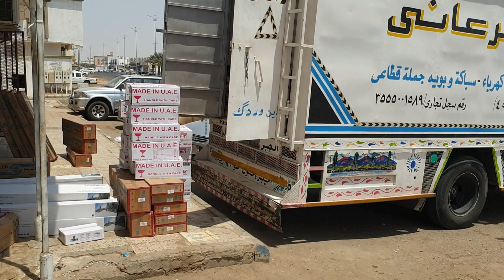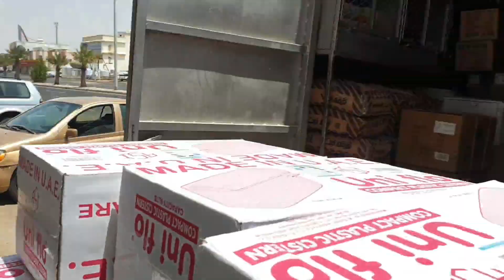কিভাবে সৌদিতে বিজনেস করবেন/কপিল বা নিজের নামে গাড়ি কিনে কি ভাবে ব্যাবসা করবেন/personal business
প্লিজ আমার কলিজার ভাইয়েরা কখনো কোন দালালের চক্করে পড়বেন না মা বাবার কষ্টের টাকা তাদের কাছে দিয়ে টাকা গুলো নষ্ট করবেন না সঠিক ভাবে খোঁজ খবর নিয়ে বিদেশ আসবেন।

আসসালামুওয়ালাইকুম প্রিয় বন্ধুরা সবাই কেমন আছেন আশা করি ভাল আছেন এবং আমার কলিজার ভাই এদের প্রতি আমার সালাম রইল
আমি সৌদি আরব থেকে আমি মোহাম্মদ শফিক  আমার ডেইলি লাইফের প্রতিটা ভিডিও শেয়ার করি আর এখানকার বিষয়গুলো নিয়েও আপনাদের সঙ্গে শেয়ার করি
আর  প্রিয় ভাইয়েরা আমার ছোটবেলা থেকেই ইচ্ছে যেন আমি বড় হয়ে আমার দেশের জন্য আমার দেশের মানুষদের জন্য দেশের ভাইদের জন্য যেন কিছু করতে পারি তো সেই আকাঙ্ক্ষা নিয়েই আমি আমার এই চ্যানেলটি চালু করেছি আশা করি সবাই আমাকে সাপোর্ট করবেন এবং আমার পাশে থাকবেন এবং আপনাদের বন্ধুদের সঙ্গে শেয়ার করবেন এবং চ্যানেলটি সাবস্ক্রাইব করবেন সবাইকে অনেক অনেক ধন্যবাদ এবং সব সময় ভালো থাকবেন সুস্থ থাকবেন।
আমার অবিরাম ভালোবাসা রইলো আমার সব ভাইদের প্রতি ❤️